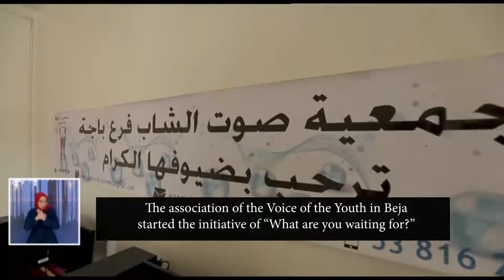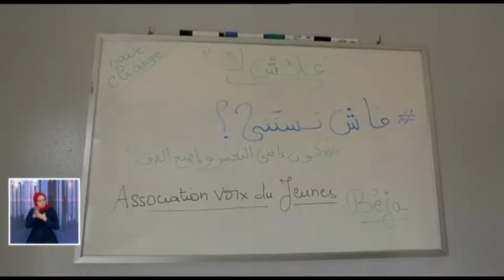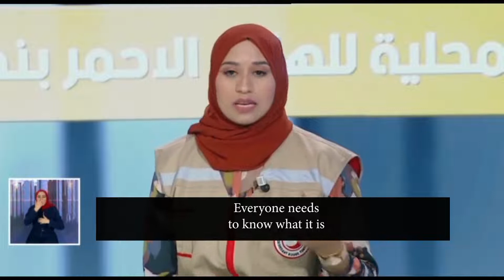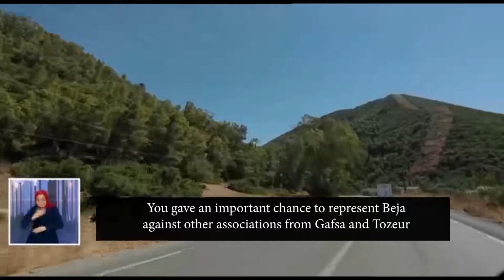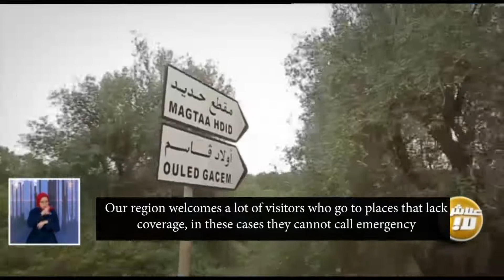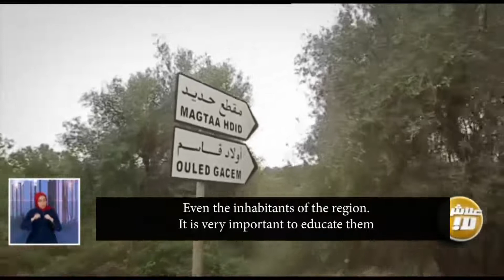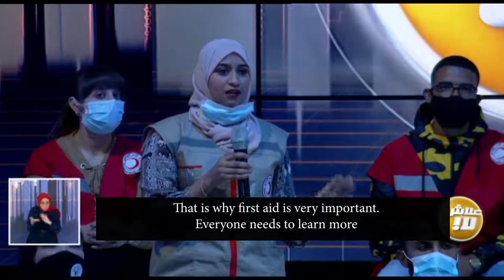الحلقة 11 | نهائيات علاش لا | مع ريم نور الدين | في بث مباشر | الجزء الثاني